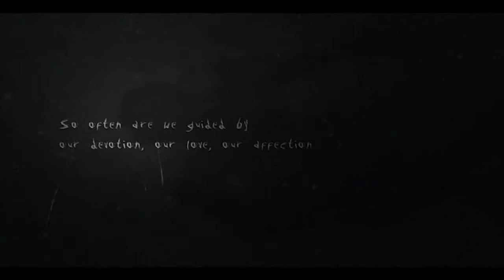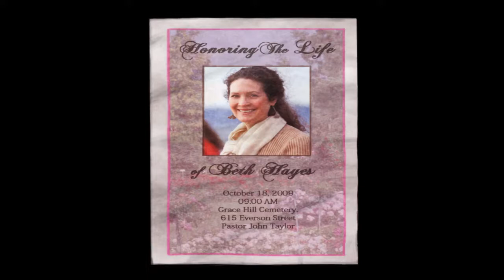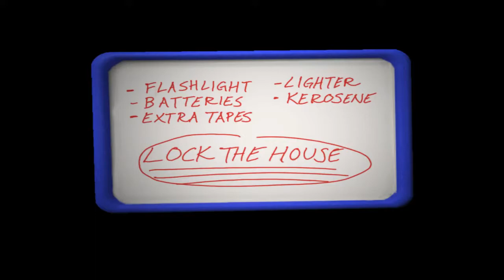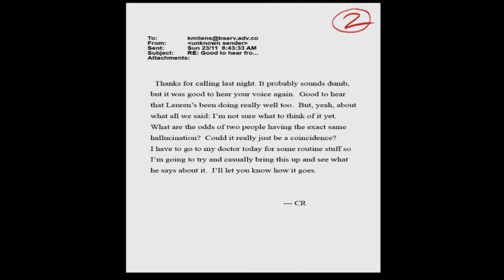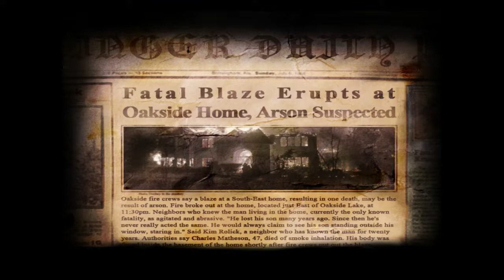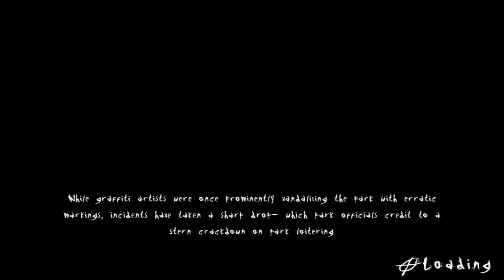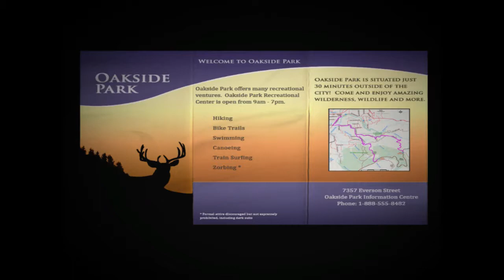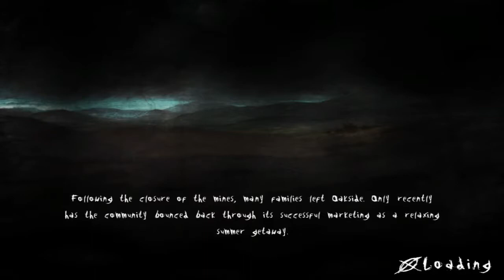Let's play Slender The Arrival part 1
Nouveau let's play cette fois ci consacré à Slenderman : the arrival. Préparez vous à angoisser, trembler en imaginant ce que Slendy me réserve... Une aventure à vivre à mes côtés et ne vous regretterez pas de vous être égaré ! Light, caméra & ACTION !!!